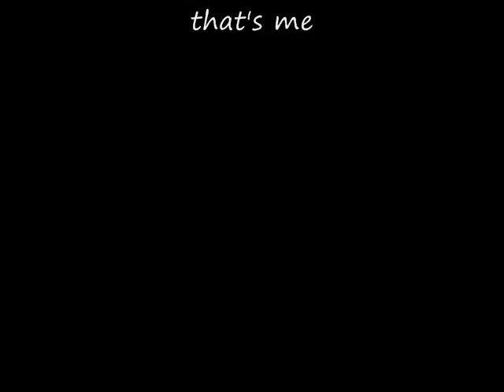Vogon Poetry Tag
Mr. Stripy Head has tagged me! Vogon Poetry is the third worst poetry in the universe.

Poo That Be

Everywhere in the Universe I go
 is a sorry hell
Something in common
Poo I sninkle smell

It is here, it is there
Is that poo in your perkling underwear
Stinky smell your proud heart swells
You smelt it, you dealt it
That airy poo, we felt it

What should I care
The poo that is there
Not in my hair, nor will I share
The sniff snoff of life is boff.